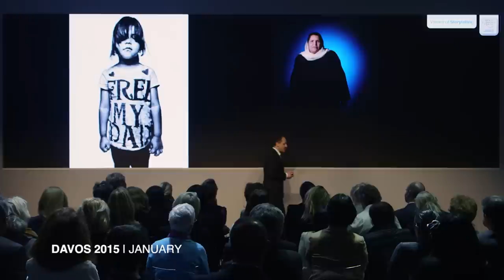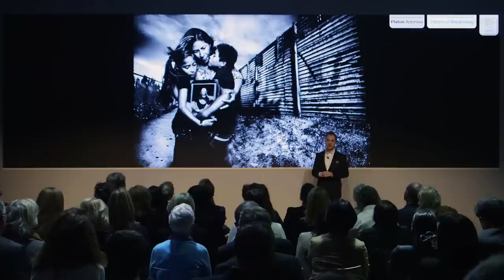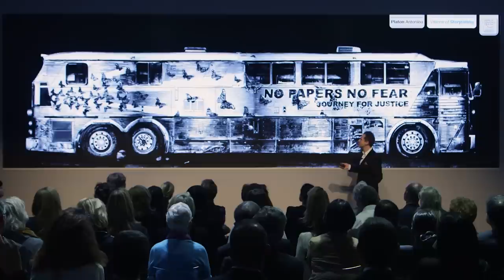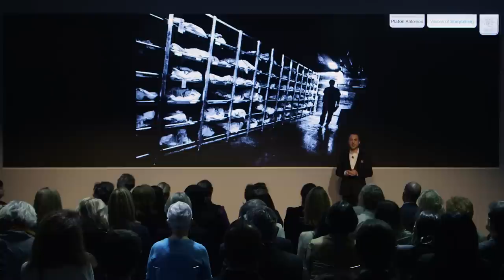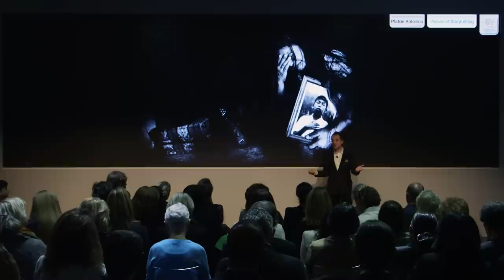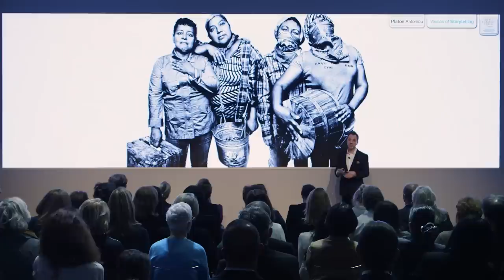Visions of Storytelling: Empowerment Through The Lens | Platon Antoniou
"“I’m not a great statistician. I discover my stories from the street, but I’ll tell what little I know from meeting these incredible people“ says photographer Platon Antoniou. His organisation “The People’s Portfolio” uses photography to highlight social and human rights issues around the world. In this video for the World Economic Forum, Antoniou - who also photographs world leaders - tells the stories behind his iconic images.

On images from the Border
""There was this guy and he lived in San Diego. He was married. They had two children, twins, a boy and a girl. They were very poor. It was Valentine’s Day and he wanted to get his wife some flowers. He realised that if he bought a five dollar bunch of flowers, probably his two kids would have to go without food for a day. So what did he do? He went to a local deli and he stole a bouquet of five dollar flowers.  They caught him and called the police. The police arrive, look at his papers and discover that he’s undocumented.”

“So they make immediate proceedings to take him to the border to deport him. He didn’t have a chance to call his wife. There was a struggle at the border and he panicked as they handcuffed him, and they tasered him. And they tasered him again and again until he had a stroke. And he died two days later. So, I teamed up with Human Rights Watch and my own foundation “The People’s Portfolio” and we went back to tell some of these stories.”

On Missing Migrants
“From around 2001 the American government changed their policy and they decided to militarise most of the safe places along the border, hoping that the places that were left - the most dangerous places on the planet to cross, because it’s arid, really hot rocky desert - they thought no-one is going to cross through those areas.”

“But what they didn’t understand is that for a lot of people who cross the border illegally, they’re not doing it out of choice. I was told that a desert gets 115 degrees at its worst, and when they go across the border it’s normally in a group of 15- 20 people with a smuggler. And the smuggler tells them to bring just two gallons of water. Now within a few hours in that kind of heat, so many people are completely unprepared and that’s why on average there are about 450 deaths each year going through these difficult areas in the desert.”

“When you die in the desert, you’re essentially a missing person, because unless they find and identify the bodies, your family members don’t know what happened to you. There’s an amazing lady. Her name is Robin Reineke, this is her, and she runs the Missing Migrants Project. Her job is to go through all the bodies that come in and take all the personal belongings that people had on their possession, and try to create a file of information. She then matches that file of info with a missing person’s file to see if she can match it. And then she tries to help the families by bringing a sense of closure to their tragedy.”

On Water as Salvation
“This is Mike Wilson. He’s a Native American of the Tohono O'odham Nation Reserve. This is his land. It’s one of the most deadly places on the planet. He leaves water out for the migrants crossing, so there’s just a chance that it might keep them alive until they reach the border. And I asked him: tell me about what water means to you? And he said “Water is salvation. Water is survival.”

“And then I asked him: How do you know the difference between right and wrong? If you’re doing this, you’re helping people who are committing a crime. And he said: you may ask why are you abetting and aiding criminals. It’s a universal human rights question. I have to choose between two sets of laws - federal immigration laws and a higher moral universal law. I would love to honour and obey the federal immigration law, but people are dying in my desert and I humbly believe in the tradition of hospitality.”